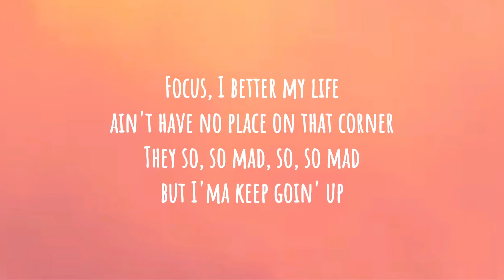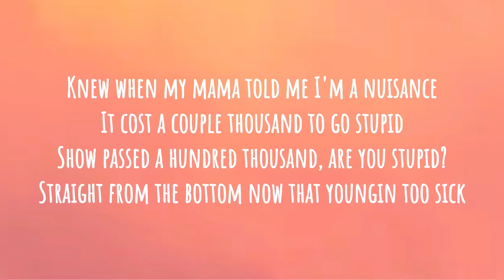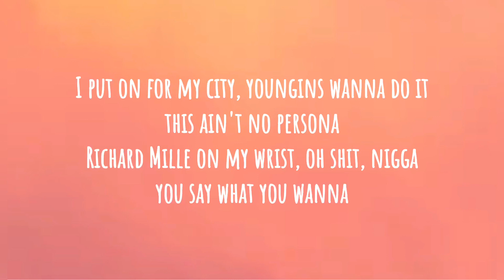Lil Tjay - Goin’ Up (Lyrics)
"Goin' Up"

Grrt, bow

Goin' up, up, up, up, up, up, started on a corner (Up)
Bently Truck, red guts, couple milliy up, could've been a goner (Up)
I put on for my city, youngins wanna do it, this ain't no persona (Up)
Richard Millie on my wrist, oh shit, nigga, you say what you wanna

I was real from the start, still kinda hard, no love for informers
Been a real nigga, still a real nigga, they think I'm a performer
Focus on bettering my life (Yeah), ain't have no place on that corner (Not)
They so, so mad (So, so mad), but I'ma keep goin' up
Trap for a livin' (Trap), I was flippin' that pack for a livin' (Pack, pack)
Who'd thought it be rap for a livin'? Back in the day I was packin' a Smith & (Grrt bow)
Big on my mind, then pass it the vision
Who put the block on the maddest potential? (Me)
I ain't even finna act what it isn't
I'm sturdy, gotta move with tactical decisions
Broski really good at scorin', shootin' while it's pourin'
He ain't good at passin' position
Late night tryna catch an opp, hit him in his top
Play it cool, get back to the business (Boom, boom, boom)
Young nigga livin' the gang way
Every nigga here with me the same way (Okay)
Just a youngin', was playin' that corner
Now I'm up and they all in my gangland
Where I come from, them trenches we "Ooh" shit
I don't care 'bout shit, bitch, I'm ruthless (Ruthless)
Pourin' up, I ain't sippin' on Henny
But I might just roll up the gelato to boost it (Boost it)
Suckin' dick, bitch, I buy you a toothpick (Yeah)
I can't argue with you 'cause I prove shit (Yeah)
And that bag look like you on some fool shit (Fuck?)
I might just pull a sting, no acoustic (Yeah)
And my mama told me I'm a nuisance (Yeah, yeah)
It cost a couple thousand to go stupid (Yeah)
Show us a hundred thousand or you're stupid (Show)
Straight from the bottom now that youngin too sick
Came from the cards, now the shit sendin' duces
I'm just a youngin nigga livin' life (Okay)
They tryna figure me out like a Rubix (No)
I be a pushin' nigga tryna fight (I said)
They start duckin', duckin' like they gooses (Boom)

Richard Millie on my wrist, oh shit, nigga, you say what you wanna (Boom)